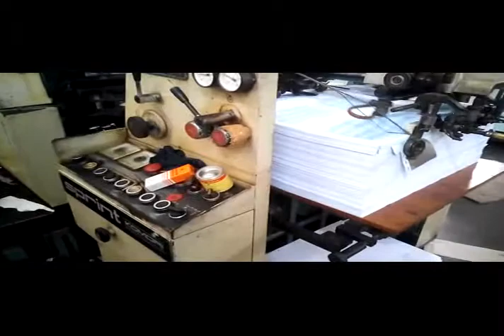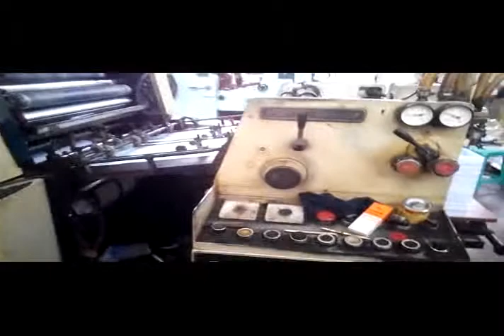Mesin cetak offset komori sprint 1 warna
berikut video proses cetak mesin komori sprint